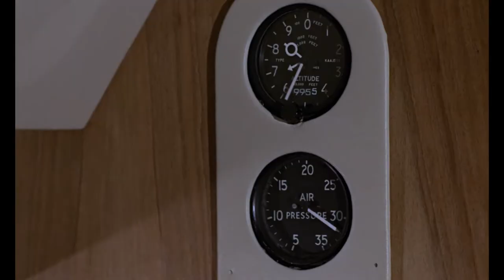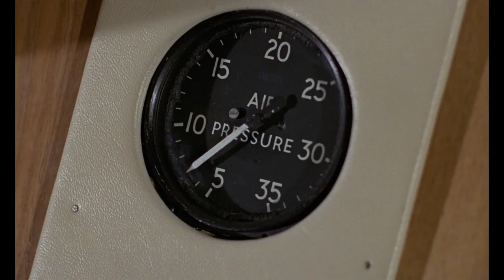Goldfinger - "Playing his golden harp." (1080p)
Synopsis:
Special agent 007 (Sean Connery) has just come face to face with one of the most notorious villains of all time. And now he'll have to outwit and outgun this powerful tycoon to prevent him from cashing in on a devious scheme to raid Fort Knox - and obliterate the world economy!